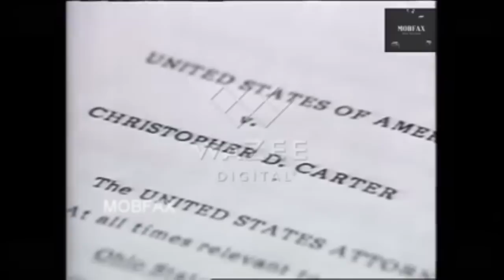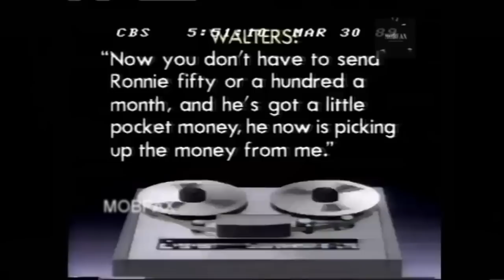Organized Crime & College football - Michael Franzese, Norby Walters & Lloyd Bloom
Organized Crime & College football - Michael Franzese, Norby Walters & Lloyd Bloom,  (1988-89)